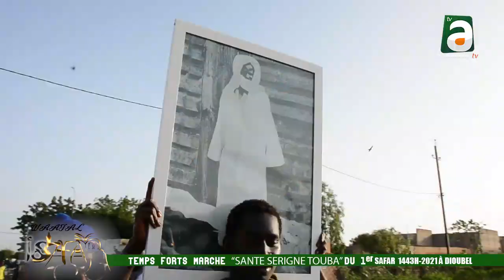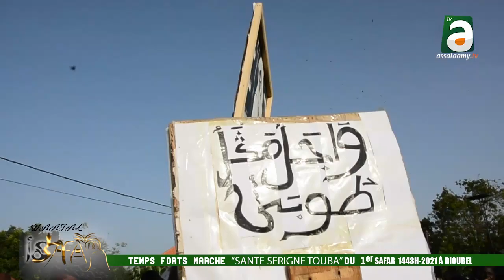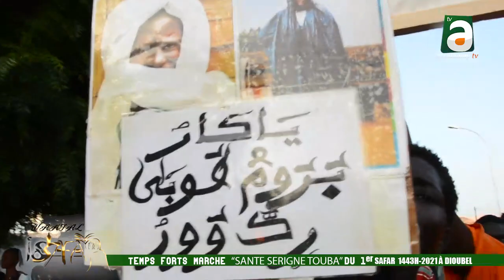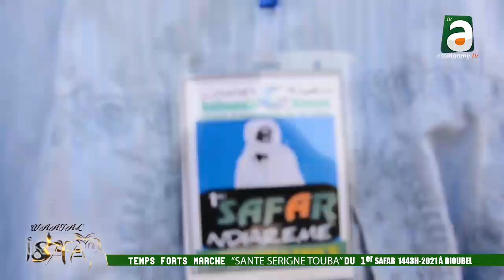Marche pacifique exceptionnelle du 1er Safar 1443H/2021 à Diourbel pour rendre grâce à Serigne Touba